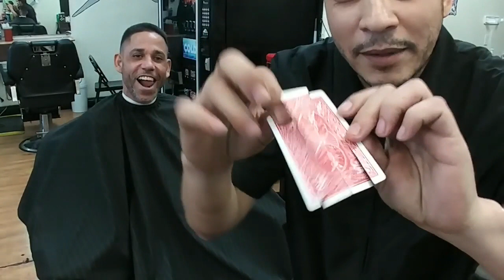Cardtricks perfomance & reaction (Themagicbarber)